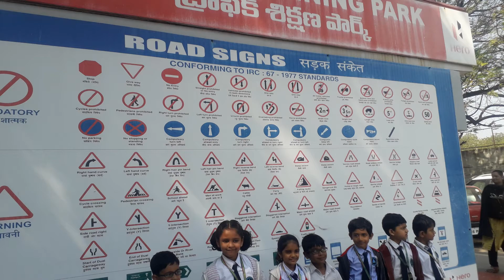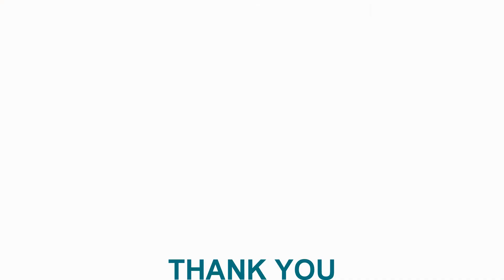CA1 Wheels go round and round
BSI - ISA
GRADE - 1